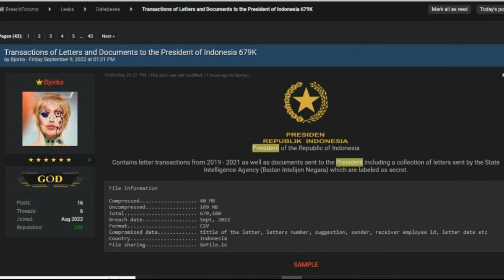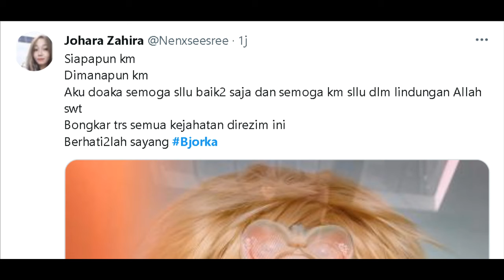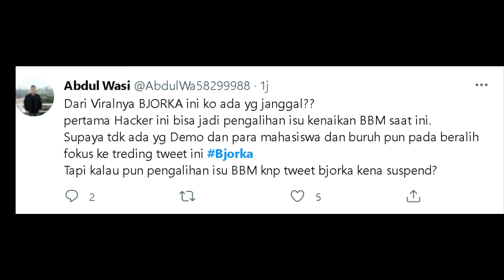Hacker Bjorka masih terus beraksi menyebarkan data-data pribadi pejabat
Hacker Bjorka masih terus beraksi menyebarkan data-data pribadi pejabat tinggi di Indonesia.Ngeri-Ngeri sedap hacker Bjorka dibahas di rapat dpr bersama menkominfo tentang kebocoran sana sini 🥶🥶 kominfo tanggapannya gmn ya . Sepertinya semua mata tertuju ke menkominfo 😂 gedung dpr Jakarta memanas bahas kenapa bisa kebocoran sampe berkali kali